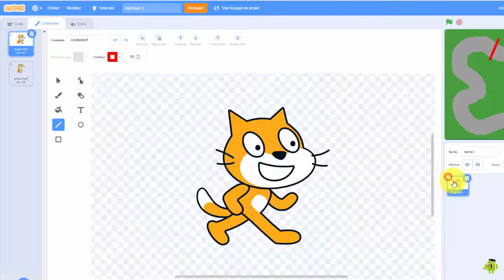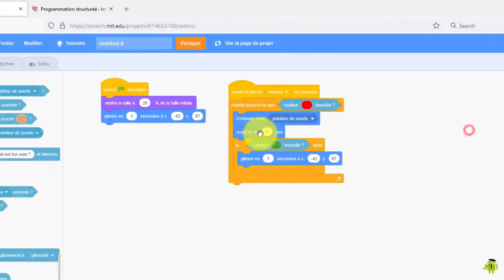minute Scratch circuit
raalisez un jeu en une minute avec Scratch